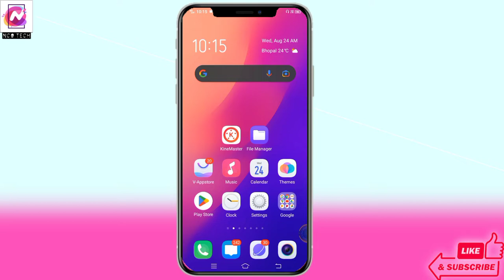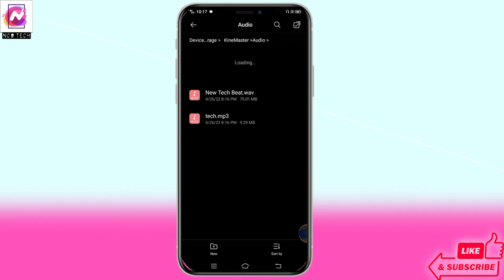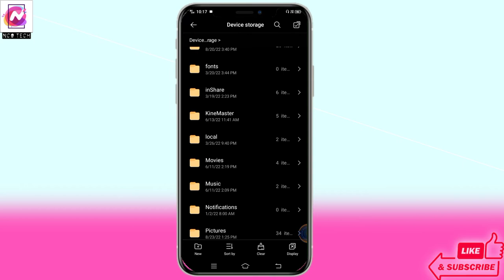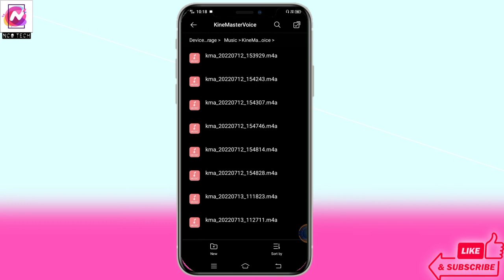Problem Solved : Kinemaster Audio Folder Missing - How To Get Recorded Audio In Kinemaster